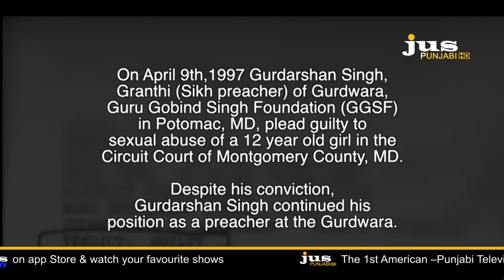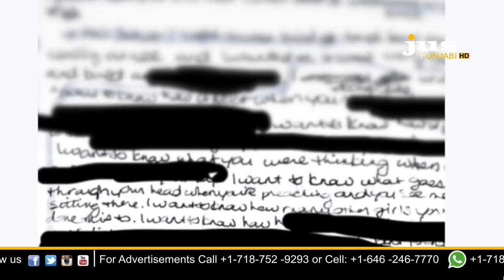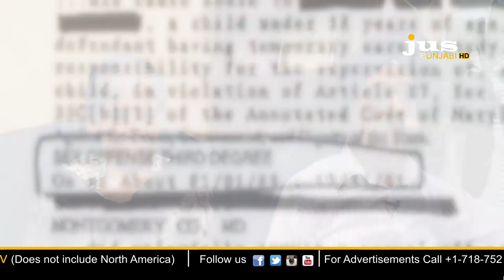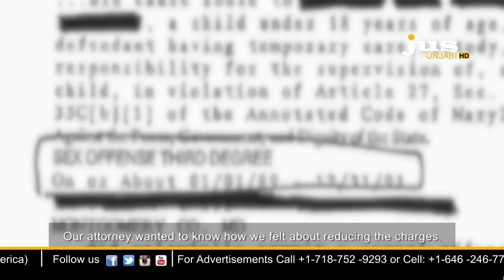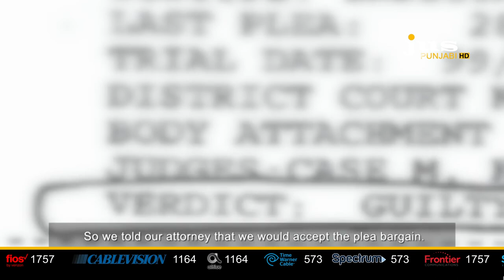EXCLUSIVE INTERVIEW WITH GURDARSHAN SINGH SEXUAL ABUSE VICTIM'S FAMILY || AJJ DA MUDDA LIVE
EXCLUSIVE INTERVIEW WITH GURDARSHAN SINGH SEXUAL ABUSE VICTIM'S FAMILY || AJJ DA MUDDA LIVE || OCT 16, 2020 || JUS PUNJABI